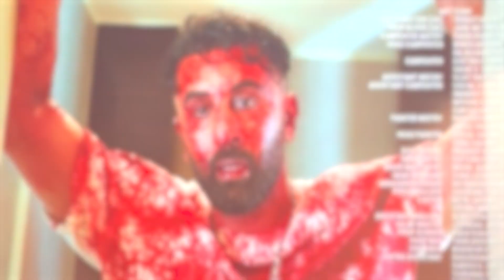Is Sandeep Reddy Vanga Making A Universe Around Animal? | Animal Park | Spirit | Rebel-Star Prabhas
This video will help you understand whether Sandeep Reddy Vanga is making a universe around Animal Park & Prabhas starrer Spirit based on the Ranbir Kapoor starrer Animal (2023). Let us know your thoughts regarding the video in the comments section.